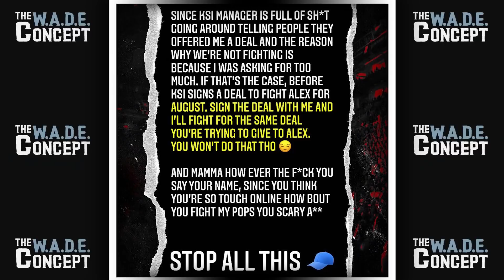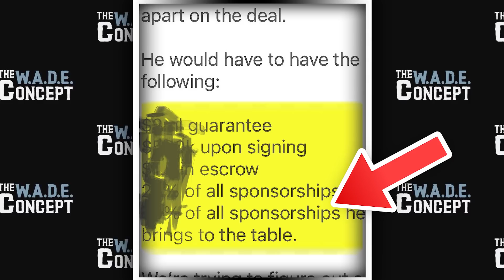Austin McBroom Just *EXPOSED* Himself... And He Doesn't Even Know It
This Is the biggest self own I've ever witnessed...